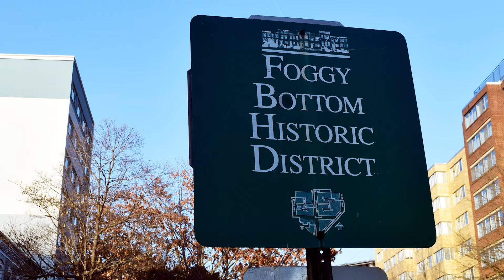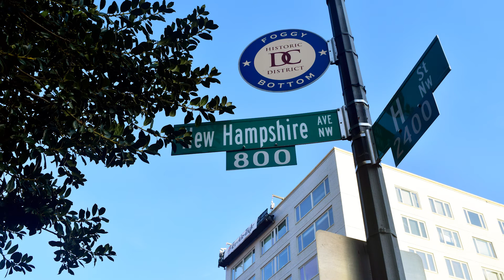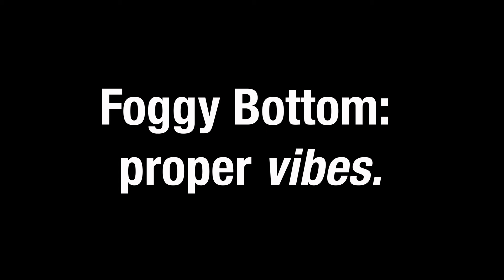Proper Vibes: The Foggy Bottom History Project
A photo slideshow featuring Frank Leone and Denise Vogt of the Foggy Bottom History Project. Learn more about historic preservation and life in this great, walkable neighborhood. After all, Foggy Bottom is "proper vibes."

Historic map of D.C. courtesy of the Library of Congress, Geography and Maps Division